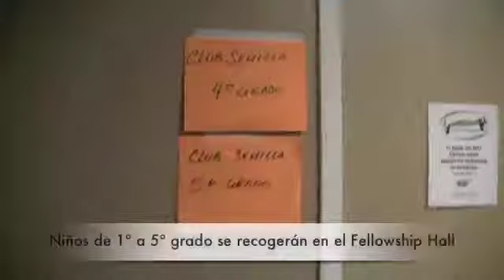Club semilla promo domingo